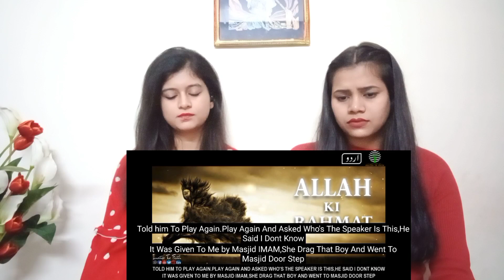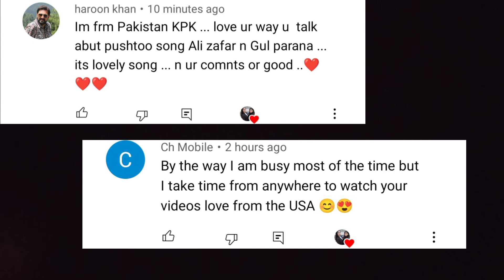Allah ki Rehmat Very Emotional Bayan | Maulana tariq jameel | Indian girls React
Credits-